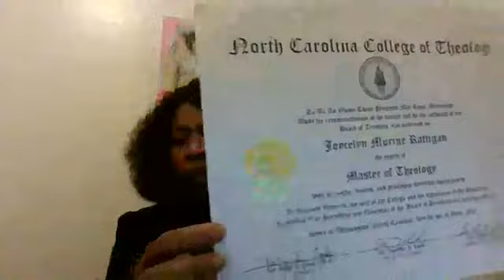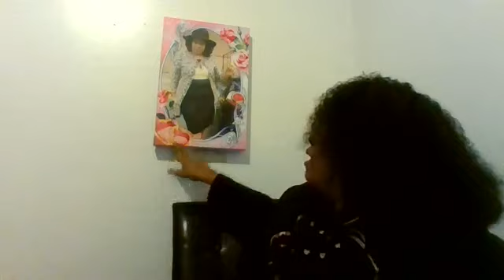LET US BE SELF MOTIVATED oct/18/2020